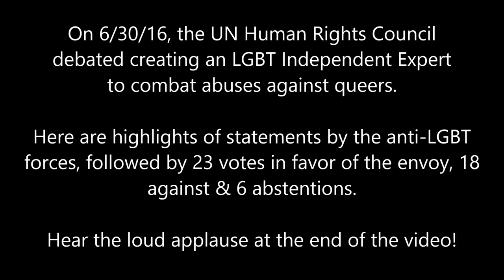Anti-LGBTI speeches at UN Human Rights Council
The UN Human Rights Council on June 30 in Geneva held a lengthy debate regarding creation of a SOGI (Sexual Orientation and Gender Identity, alias Lesbian, Gay, Bisexual, Transgender and Intersex) Independent Expert with a three-year mandate and option to renew it.

For nearly four-hours, pro and anti arguments and statements were made. As I watched the anti-LGBTI speeches, it became clear a short vid of highlights of the arguments made against us and the expert was needed to more queers could listen to key points of the UN debate that led to an important advance on the global level.

This is what the delegates considered and voting results:

"Vote on Draft Resolution - A/HRC/32/L.2/Rev.1 - "Protection against violence and discrimination based on sexual orientation and gender identity' submitted by Argentina, Brazil, Chile, Colombia, Costa Rica, Mexico, Uruguay - ADOPTED (23 YES / 18 NO / 6 ABSTENTIONS)"

A guide to my vid. It opens with Mr. Choi Kyonglim, President of the Human Rights Council, stating the matter before the body then introducing Saudi Arabia's rep, Mr. Faisal Bin Hassan Trad requesting a "no-action" vote stating polarization will result and the expert could destroy the council itself if the pro-SOGI forces prevail.

Following him is Pakistan's rep, Ms. Tehmina Janjua, speaking on behalf of the Organization of Islamic Cooperation, stating they reject violence in all forms but the expert position would ignore high religious sensitivity, is a confrontational approach, the proposal's language is offensive, no international treaty includes SOGI definitions or protections and concludes there are SOFI lifestyles on which there is no consensus.

A few more appearances by the Saudi rep, one in which he claims Islam has been about human rights for 1,400 years, mixed in with scenes of the Russian Federation rep, Mr. Alexey Goltyaev, speaking against establishing the expert position and spending UN money on it.

Next up is another Russian Federation delegate, Ms. Natalia Zolotova, talking about all the protections her country has in place to allegedly protect everyone's rights and how SOGI matters are personal choices.

We then hear from South Africa's Ms. Nozipho Mxakato-Diseko, reminding of her nation's inclusion of LGBTI rights in their laws but rejecting the expert because the process created acrimony so she was abstaining, then we hear from Mr. Mothusi Bruce Rabasha Palai of Botswana, saying SOGI protections are not in existing treaties and a concept of legal sensitivity.

Lastly, Namibia's delegate, Ms. Gladice Pichering, alleges no reports of violence against LGBTI people there and that such persons live freely and participate in the government.

The vid closes with the council president pronouncing the results and applause breaks out.